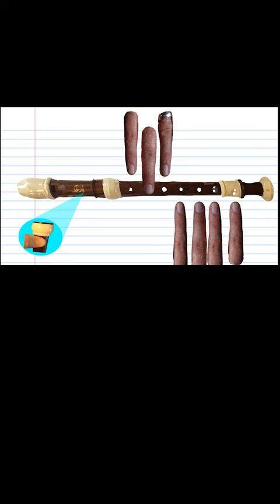Play Along - We Three Kings - Recorder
In this tutorial I'll show you how to play the Christmas classic We Three Kings", also known as "We Three Kings of Orient Are" or "The Quest of the Magi", the famous Christmas carol by John Henry Hopkins, Jr. in 1857, on a diatonic harmonica. All my lessons are super easy to follow, good for children and adults alike!